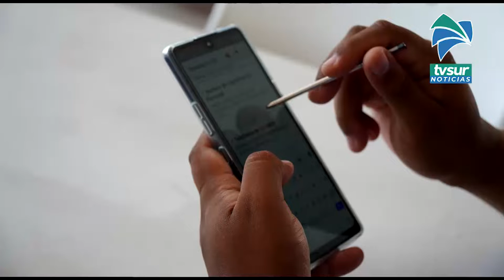Cruz Roja Costarricense lleva a cabo el “Simulacro de Acción Temprana ante Tormentas Tropicales”